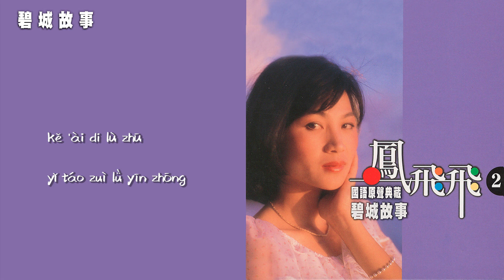【Official Audio Lyrics Video】鳳飛飛FèngFēiFēi《鳳飛飛國語原聲典藏2碧城故事》–〈碧城故事Bì Chéng Gù Shì〉官方動態歌詞版MV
碧城故事
Bì Chéng Gù Shì

作詞：王時正 作曲：古月
zuò cí：Wán shí zhèng  zuò qǔ：Gǔ yuè

破曉的時刻 像霧般的美彩
pò xiǎo di shí kè  xiàng wù bān dì měi cǎi
可愛的鳥語 喚醒睡中大地
kě 'ài di niǎo yǔ  huàn xǐng shuì zhōng dà dì
溫暖的晨光裡 親蜜的漫步
wēn nuǎn di chén guāng lǐ  qīn mì di màn bù
可愛的露珠 已陶醉綠茵中
kě 'ài di lù zhū  yǐ táo zuì lǜ yīn zhōng